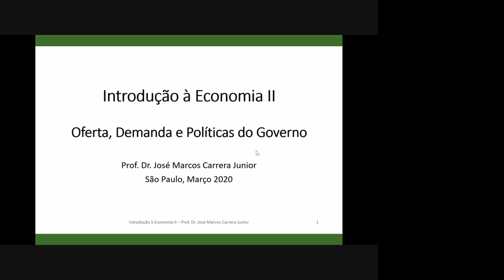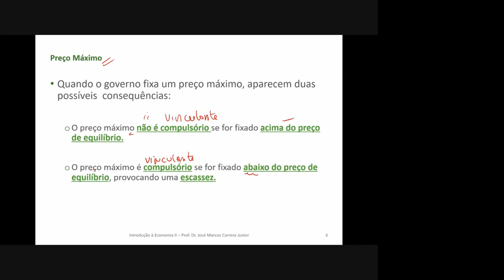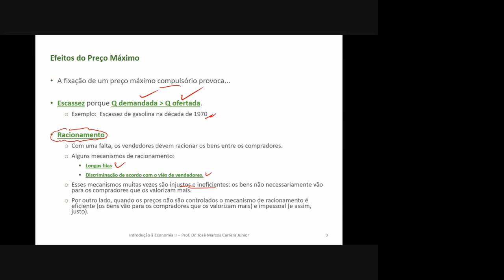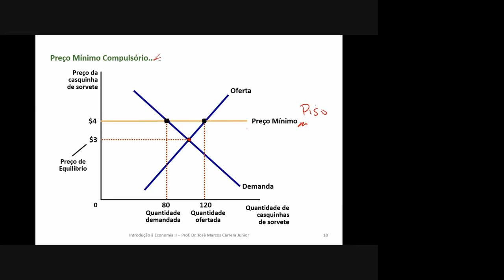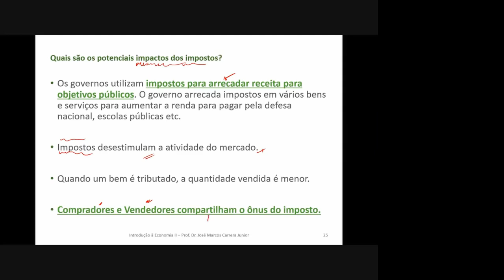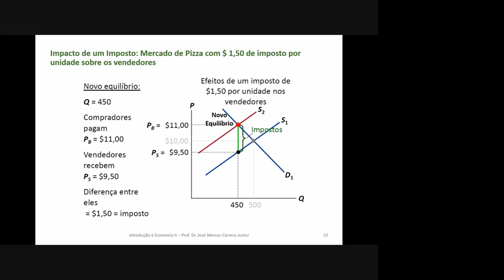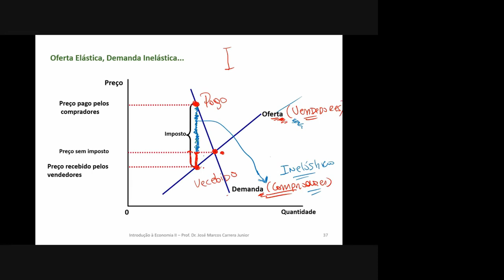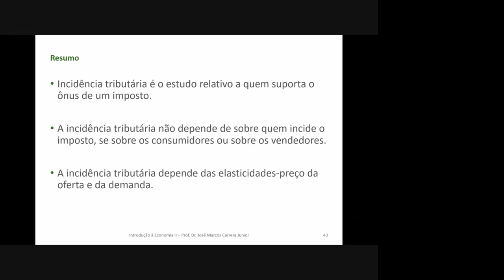Preços Máximos, Preços Mínimos e Impostos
Impactos de políticas econômicas na oferta, demanda e eficiência de mercado, particularmente política de preços máximos, mínimos e impostos.